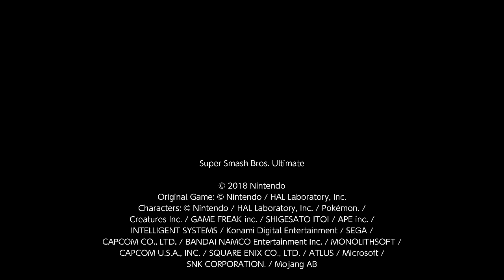Smash Ultimate Battle Arenas (Kazuya)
Villager died at 46%... somehow XD